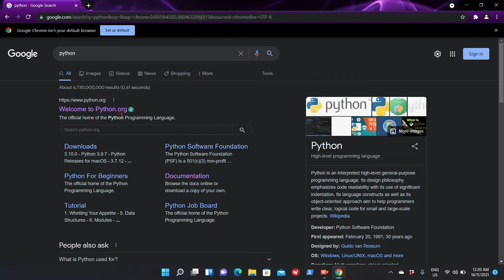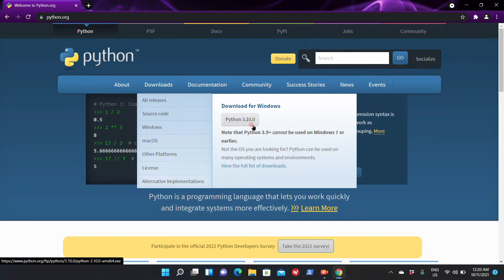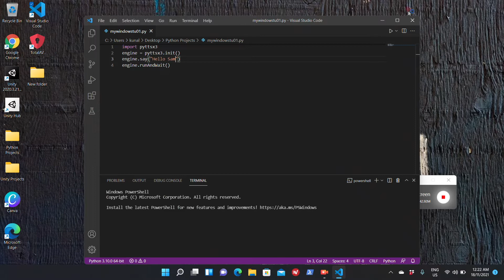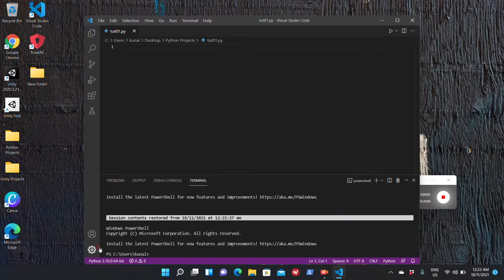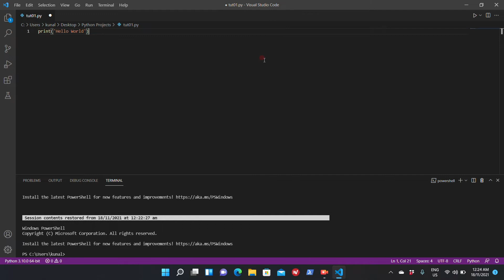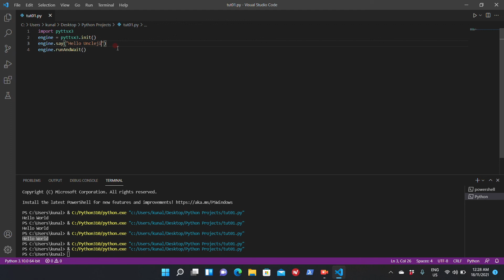Python Installation and Hello World Voice Windows in Hindi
This video shows you how to download and install Python on a Windows computer and also how to create Hello World program. In addition, this video shows you how to make computer speak Hello World